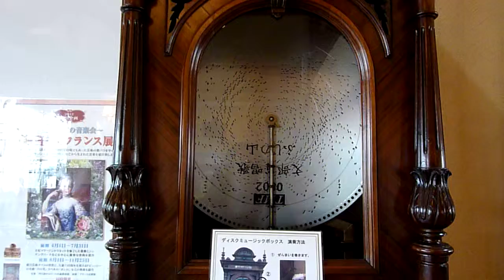Music Box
Kawaguchiko station,near Mt.Fuji, Japan
07-Mar-12